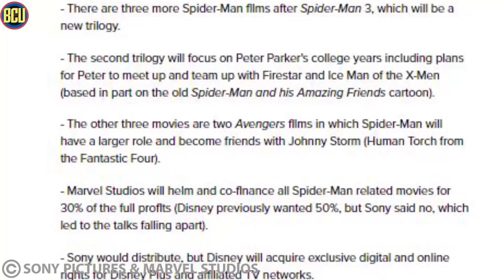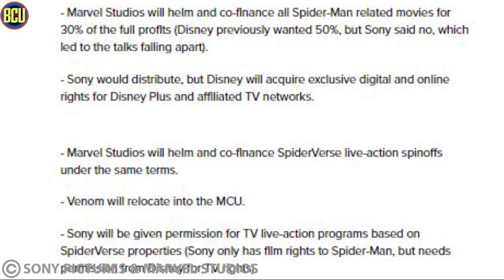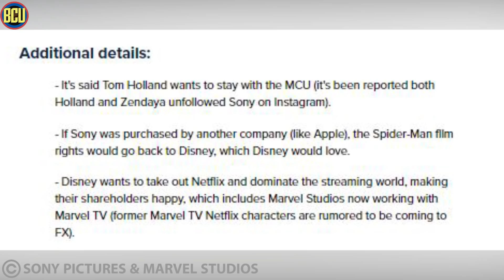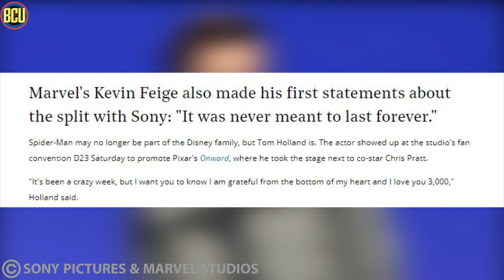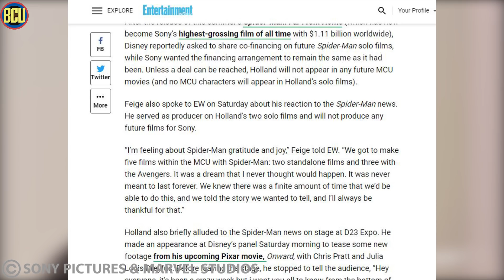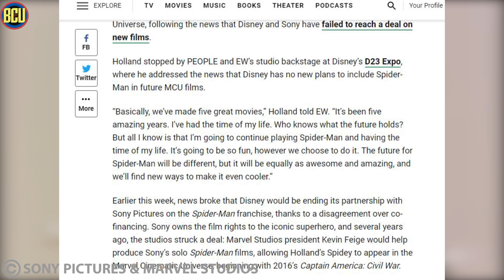Tom Holland Akan Tetap Jadi Spider-Man | Spider-Man Tetap Ada di MCU ?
Hi Skrulls,
Update mengenai nasip dari Spider-Man di MCU akhirnya terjawab di D23 Expo Weekend kemarin, dan ya SPIDER-MAN tetap berpisah dengan Marvel Studios, Kevin Feige dan Tom Holland akhirnya buka suara mengenai gagalnya kelanjutan kerja sama antara Sony Pictures dan Marvel Studios, keduanya sama sama move on dengan apa yang mereka punya, dan Tom Holland tetap akan memainkan Spider-Man dan cerita dari Spider-Man akan di lanjutkan oleh Sony, yang artinya, Spider-Man bisa saja tetap berada di MCU. Topik ini kita bahas sebagai pembahasan akhir mengenai konflik ini, jadi saatnya buat kita untuk move on.

Terus pantengin channel ini karena akan ada banyak lagi topic seru yang akan kita bahas disini.

Jangan lupa untuk like video ini dan subscribe karena akan ada banyak lagi konten-konten menarik yang mengupas tuntas universe dari sebuah film, termasuk monsterverse, nyalakan loncengnya juga kalau kamu ga mau ketinggalan

Copyrighted to Marvel Studios
Script and Voice by Ryan Trance @ryantrance
Video Edit by Reza Andhyka